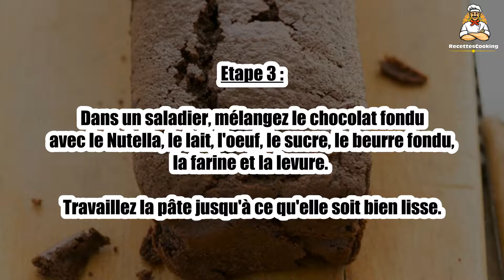Recette: Gâteau avec 1 oeuf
Bonjour à tous, aujourd’hui recettescooking.com vous présente la recette suivante : Gâteau avec 1 oeuf

TEMPS TOTAL : 50 min
Préparation : 10 min
Cuisson : 40 min

Ingrédients :

200 g Farine
150 g Chocolat noir pâtissier
15 cl Lait
1 Oeuf
60g Sucre
40 g Beurre fondu
3 cuil. à soupe Nutella
0,5 sachet Levure chimique

Etape 2 : Cassez le chocolat noir en morceaux dans un bol et faites-le fondre avec 1 cuil. à soupe d'eau au micro-ondes.

Etape 3 : Dans un saladier, mélangez le chocolat fondu avec le Nutella, le lait, l'oeuf, le sucre, le beurre fondu, la farine et la levure. Travaillez la pâte jusqu'à ce qu'elle soit bien lisse.

Etape 4 : Versez la préparation dans un moule à cake beurré et fariné.

Enfournez pour 40 min.